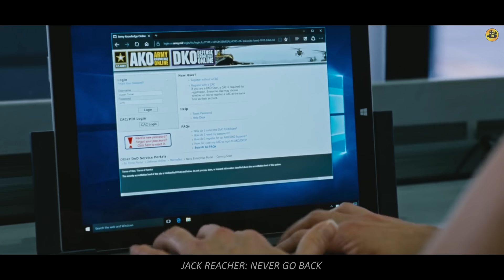Pinosasan at Pinagbintangan Siya Ng Mga Pulis, Hindi Alam Na Dati Syang Military Police Investigator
Former Military Police Investigator[Jack] springs into action after the arrest of his friend[Turner], an Army Major accused of espionage. Suspecting a foul play, Jack embarks on a mission to prove that his friend is innocent. After crossing paths with the law, Jack must now go on a strike to uncover the truth behind government conspiracy that involves the death of American soldiers.

Pinatay Nila Ang Kaka Birthday Lang Na Amain Ng Babaeng Ito, Hindi Alam Na Isa Syang Wanted Assassin

Minaliit Ng Mga Terorista Ang Kakayahan Ng Dalagitang Ito, Hindi Alam Na Isa Siyang Brutal Na Killer

Babaeng Guro Ginawang Pulutan Ng Mga Sadistang Lalake, Hindi Alam Na Isang War Veteran Ang Ama Niya

Lalake Binuhusan Ng Softdrinks Ng Mga Sigang Gangster, Hindi Nila Alam Na Dati Siyang Isang Sundalo

Nagkamali Sila Ng Binangga Dahil Ang Mga Taong Ito Pinaka Kinatatakutang Kriminal Sa Mundo Ng Mafia

Nakulong Sila Ng Tatlong Araw Sa Elevator Ngunit Hindi Inaasahang My Traydor Pala Sa Kanilang Dalawa

Nilatigo Ng Mga Gangster Ang Isang Matadero, Hanggang Sa Nabunyag Na Miyembro Siya Ng Special Forces

Siya Ang Pinaka Delikadong Kriminal At MMA Fighter Sa Buong Mundo Na Merong Apat Na Private Guards